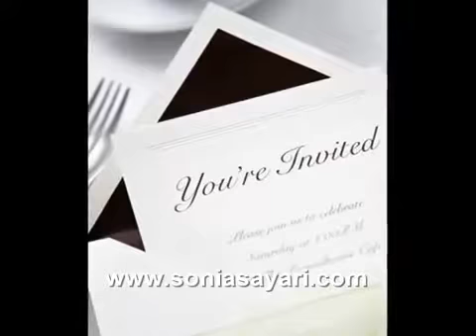Rasputin Russia's Greatest Love Machine